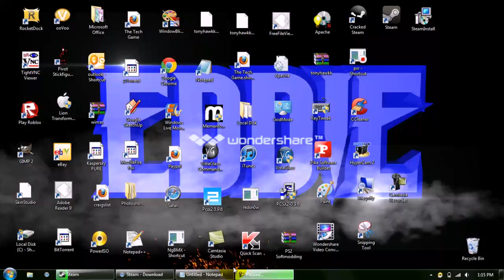how to get steam